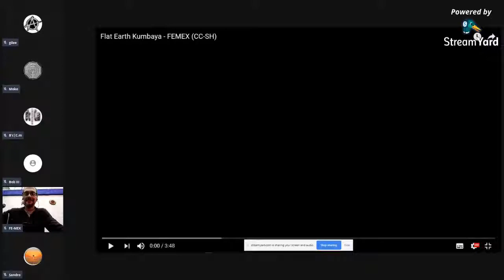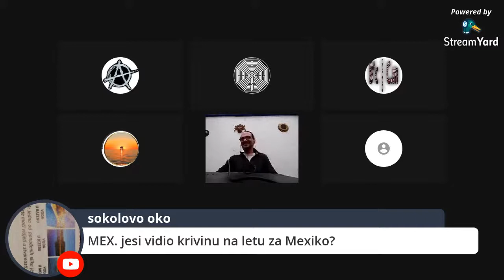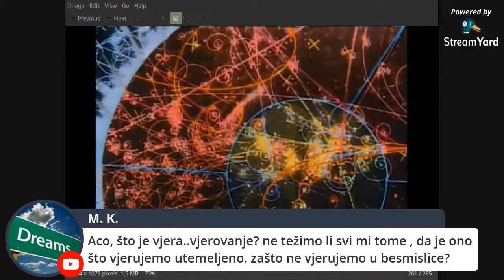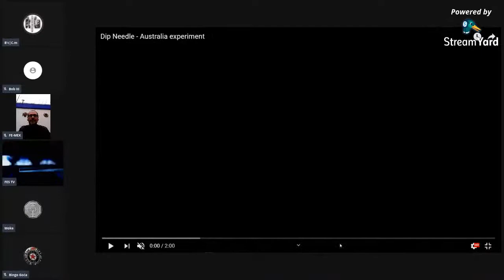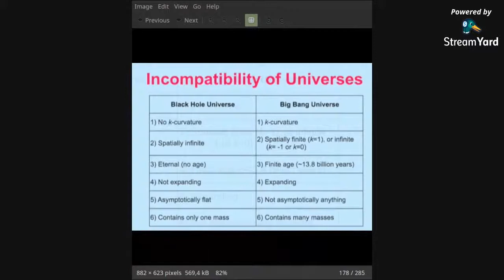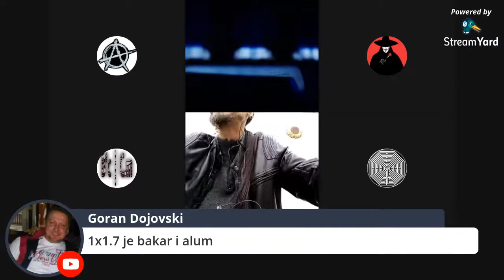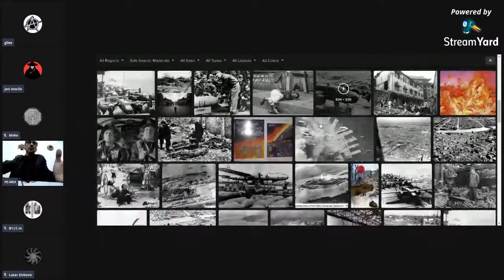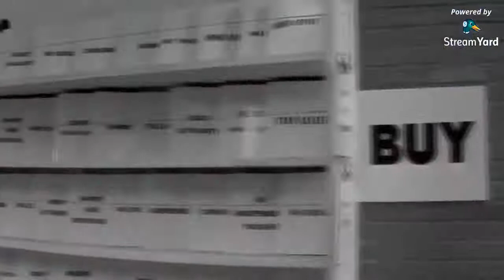TRAŽIMO KRIVINU - Force the Curve - Ep.136 - Ravna Zemlja / Flat Earth (MIRROR)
Uploader: Intromix

TEME i MATERIJALI:

0:00:00